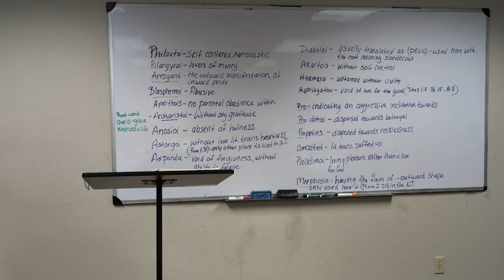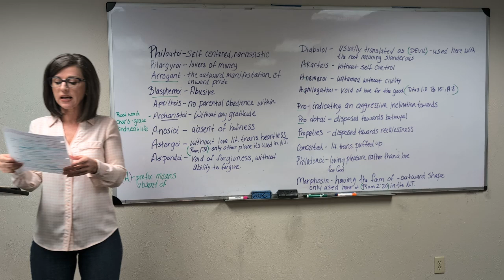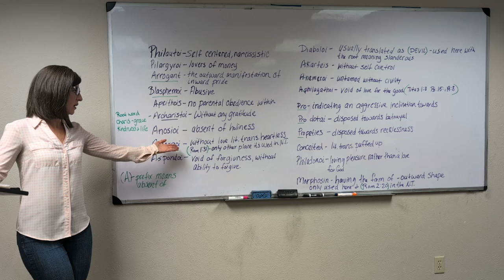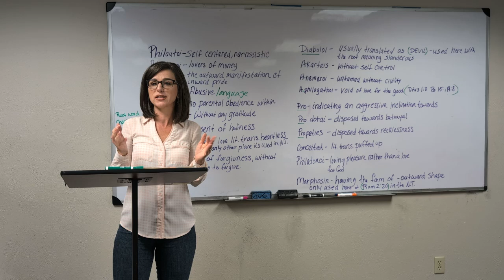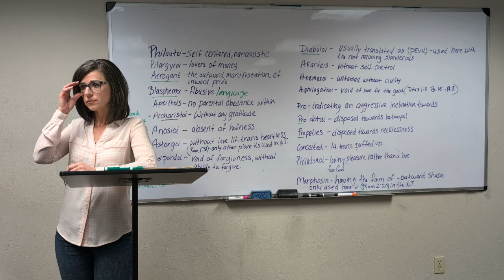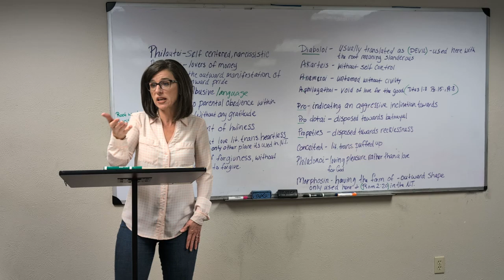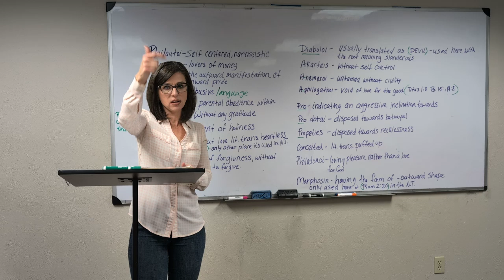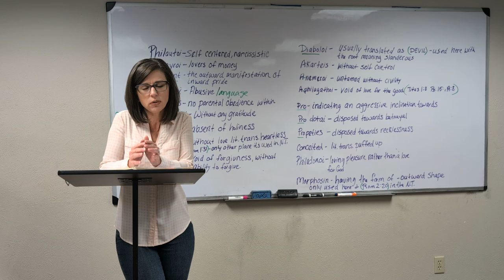Godliness with Power: Women's Study from 2 Timothy 3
Dig in with Tracy Jordan and the Cana women to see how believers can continue to unveil this mystery of godliness to the world around us. Lesson is from 2 Timothy Chapter 3.